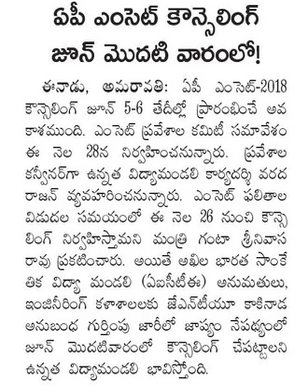AP EAMCET 2018 COUNSELLING LATEST UPDATE